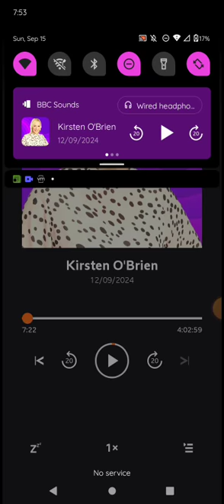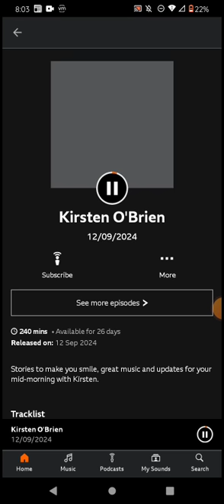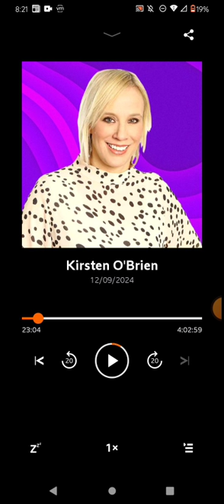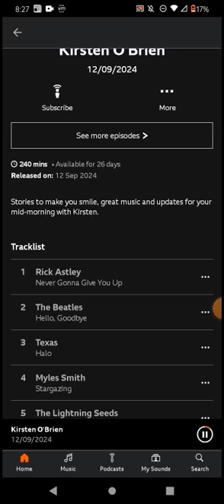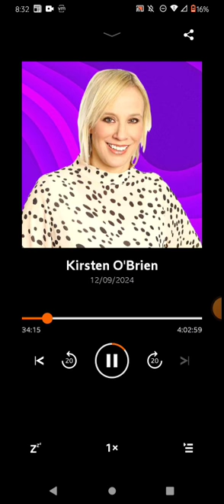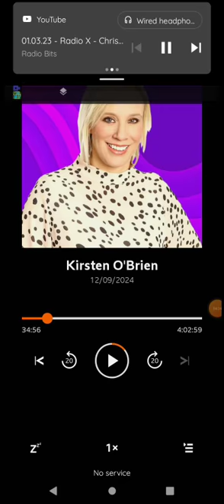Kirsten o brien portion of first hour 9/12